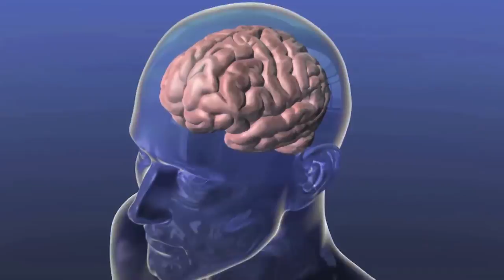How Important Sleep Is For The Brain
The importance of SLEEP and detoxification for your BRAIN 🧠 😴

— ABOUT DR SANTOSH KESARI —

Dr. Santosh Kesari is a board-certified neurologist and neuro-oncologist and is currently the Chair and Professor at the Department of Translational Neurosciences and Neurotherapeutics, Saint John’s Cancer Institute. He is also the Director of Neuro-oncology at Pacific Neuroscience Institute, Providence Saint John’s Health Center and Providence Little Company of Mary Medical Center Torrance, and leads the Pacific Neuroscience Research Center at Pacific Neuroscience Institute. Furthermore, Dr. Santosh is on the advisory board of the American Brain Tumor Association, San Diego Brain Tumor Foundation, Chris Elliott Fund, Nicolas Conor Institute, Voices Against Brain Cancer, and Philippine Brain Tumor Alliance.

Dr. Kesari is ranked among the top 1% of neuro-oncologists and neurologists in the nation and is a winner of an Innovation Award by the San Diego Business Journal. He has been the author of over 250 scientific publications, reviews, or books and is also the inventor on several patents.

He has been featured by The Washington Post as well as dozens of national podcasts and regional news channels (PBS, CBS, NBC, NPR), and has given keynote speeches and partnered with American Cancer Society, BeTheMatch, Leukemia & Lymphoma Society, Harvard University, Louisiana Department of Health and several others.

— ABOUT xCURES —

The xCures platform is a direct-to-patient and direct-to-physician portal that identifies the most promising treatment options for advanced cancer patients who are not responding to standard of care therapies.

The platform captures data that also helps accelerate the development of promising new cancer drugs, expand the approved uses of existing drugs, and demonstrate value for reimbursement.